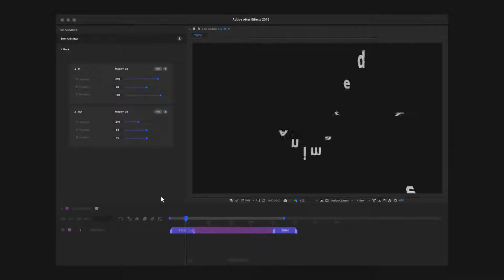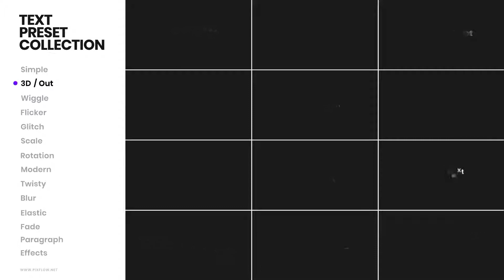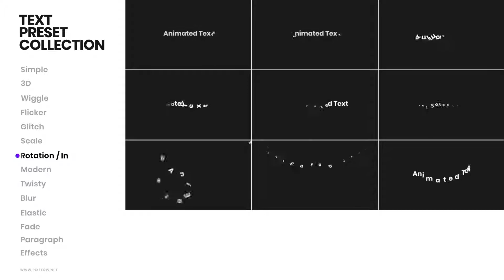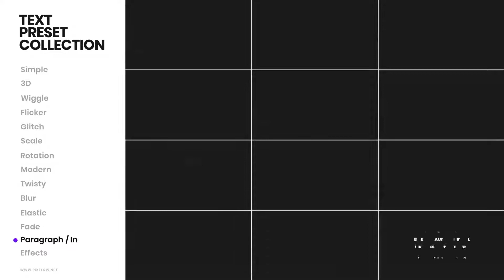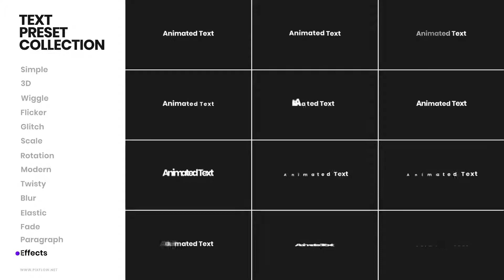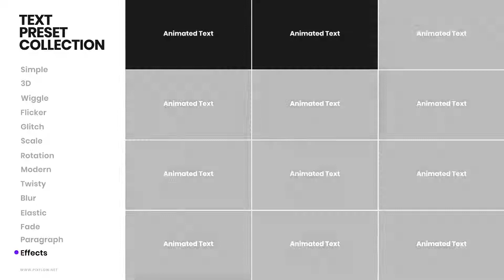[Title] - Text Animator - One Click Text Presets - 49$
» Tên Project: Text Animator - One Click Text Presets

Channel Youtube chuyên chia sẻ kho đồ họa AE Template.